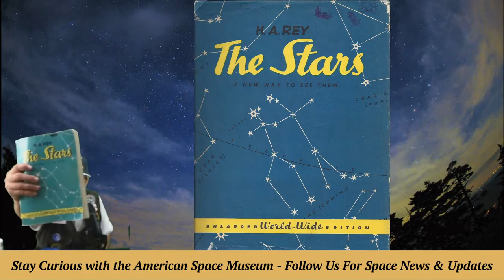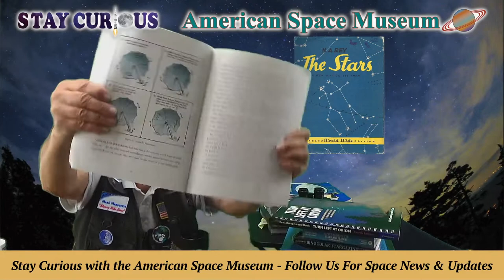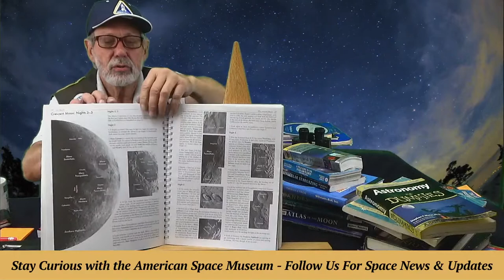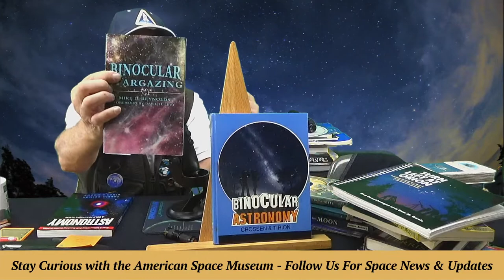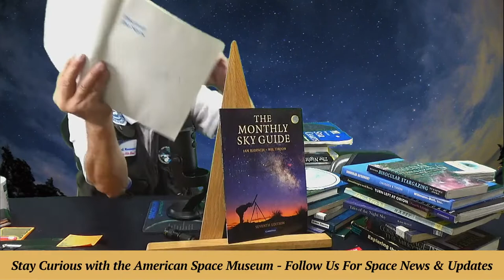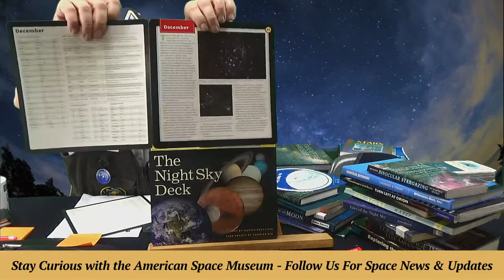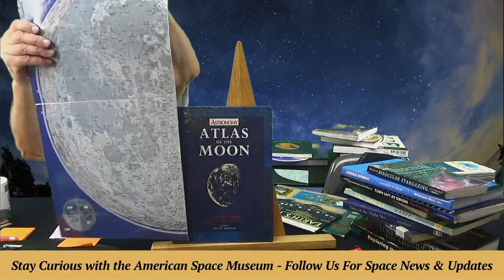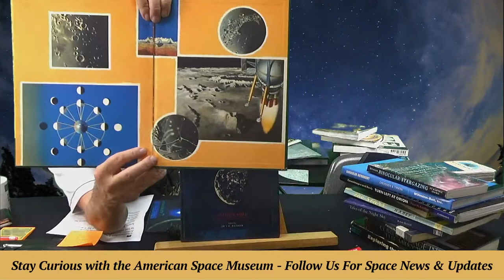Backyard Astronomy: A beginner's Library of Stargazing Books (Jan 17, 2022)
What does the popular cartoon character "Curious George" have to do with astronomy books?  Find out from Stargazer MarQ as he looks at a beginner's library of astro books to stay "Star Curious" with ASM's Backyard Astronomy Monday.

Part of our museum's "Stay Curious Backyard Astronomy" series.

CO-PRODUCER and CAMERA: Marty Winkel